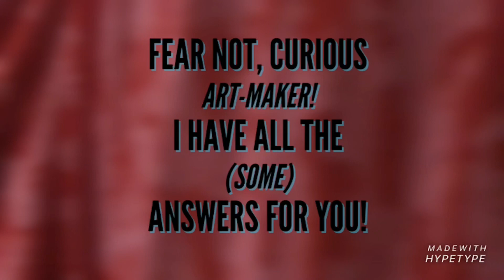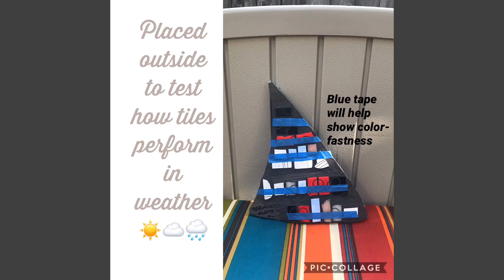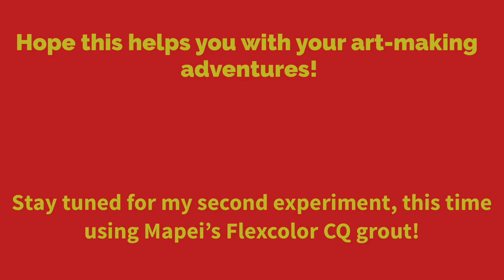Grouting Polymer Clay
By far, the most common question I hear about my polymer clay-based artwork is about grouting. So, here are the results of my first test to see what happens to my polymer clay tiles if I grout them. Toward the end of the vid, you'll see that I've placed the sample board outside (6/9/2019), so I can monitor them over time. My preference w/my polymer clay tiles (circa 2017-current) is that they are left unvarnished; I really love the soft matte finish. Thus far, I've only used polymer clay in work that hangs indoors, typically designing pieces that work best in an ungrouted state.

Now that I've tested them w/regard to grouting, I'm curious to see how they weather the Sacramento summer (it'll get about 2.5 hours of direct sunlight/day in my backyard), rains, etc. I am not endorsing any of these materials for use outdoors (except the thinset and grout). If they still look great, after being toyed with by Mother Nature for a good long while? Sure.  Truth? I expect fading and typical varnish-in-the-elements stuff: flaking and/or discoloration. As for degradation of the body of the tile? I don't expect much at all.

Some buying info about the products I've used:
Laticrete 254 Thinset/Mortar (I used to adhere my tiles to backerboard): your local tile shops--check Laticrete's website for info about your local distributors.
Sanded polymer-fortified grout by Custom
Varathane Polyurethane Water-based/Interior
DuraClear Ultra Matte Varnish
Premo Polymer Clay